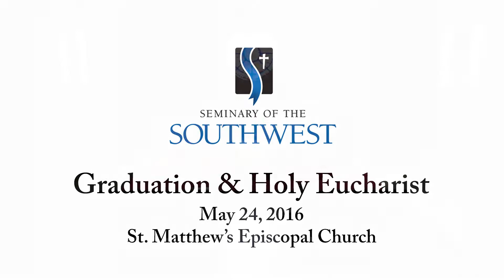Graduation 2016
Graduation & Holy Eucharist
May 24, 2016
St. Matthew's Episcopal Church - Austin, TX